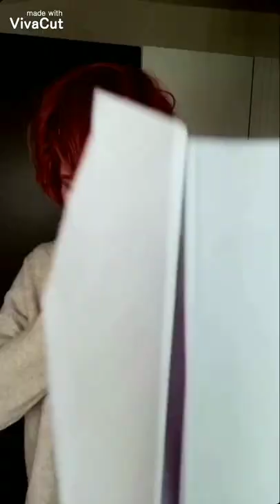Challenge on a book "The Gray House"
18 человек с разных городов России. 23 персонажа. И это мы не всех позвали. Будет второй заход. А пока напишите нам приятных слов, потому что каждый участник вложил в создание этого видео - душу и сердце!)
Аудио к данному челленджу не является попыткой монетизации или средством продажи. Используется для аудиального сопровождения.